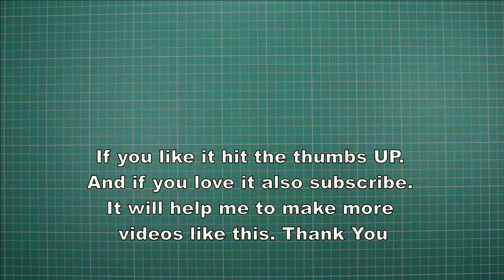How to make The Star Flight Paper Airplane much like a barrel roll!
The Star Flight Paper Airplane is an expert level paper airplane design is best for distance and acrobatics. When thrown at the right angle, it will flip around in the air much like a barrel roll.